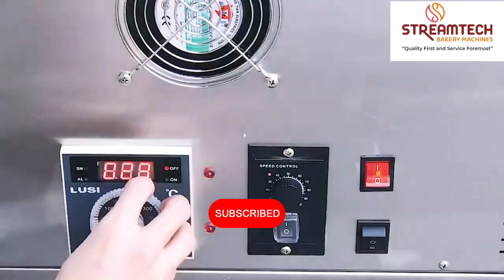Conveyor Belt Pizza Oven, Gas Or Electric Option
The Conveyor Belt Pizza Oven is a versatile and efficient cooking appliance used in the food industry to bake pizzas consistently and quickly. It comes with both gas and electric options, allowing you to choose the one that suits your preferences and infrastructure. The oven features a conveyor belt that moves the pizzas through the cooking chamber, ensuring even and consistent baking. The temperature and speed of the belt can be adjusted to achieve the desired level of crispiness and cooking time. This oven is an excellent choice for pizzerias, restaurants, and other establishments looking to streamline their pizza-making process and deliver delicious pizzas to their customers.

Streamtech Bakery Machines
 H.NO. 4470, Sai Ganesh Colony, Shiroli,
Nagaon Fata Road, Hathknagale,
Kolhapur, MH – 416122
 |MANUFATURER OF ALL TYPES BAKERY MACHINES|